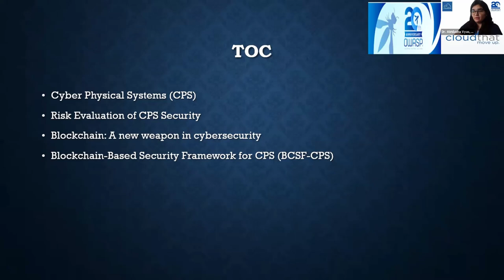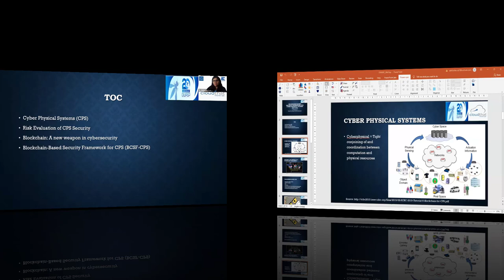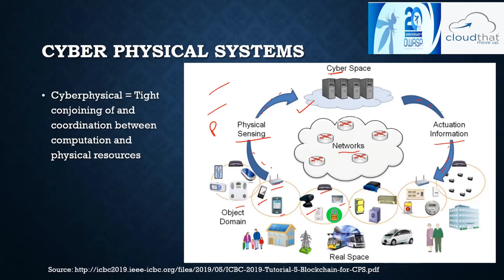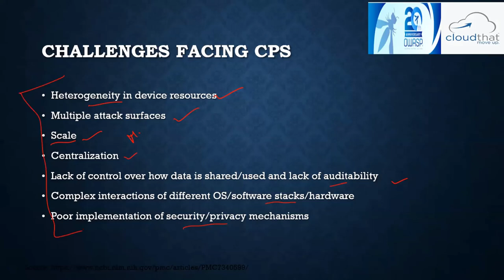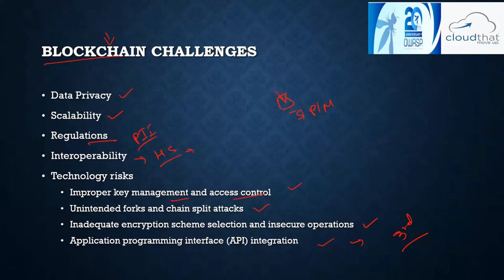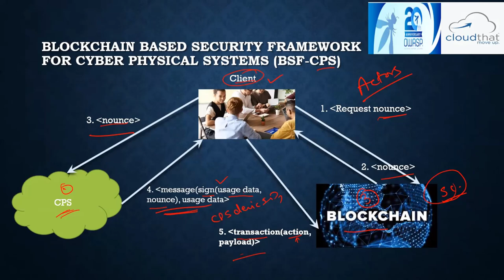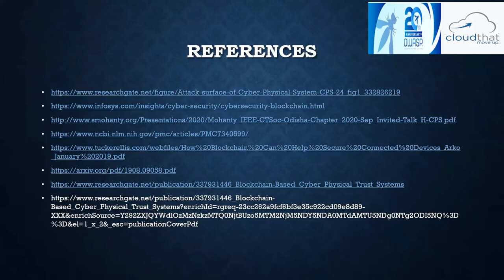Temporal: Blockchain-based Security Framework for Cyber Physical Systems (BSF-CPS) - Dr. A. Vyas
Temporal: Blockchain-based Security Framework for Cyber Physical Systems (BSF-CPS)

SPEAKER
Dr. Abhilasha Vyas

ABSTRACT
Cyber physical systems more commonly known as CPS, is a class of automated systems which work as a lifeline in smart cities’ systems such as home automation system, power grid, automotive industry, etc. CPS are transforming the way we interact, monitor and control the physical world around us. The security aspects of these systems are in high demand as these systems are involved in the day-to-day life of people and the national economy. Compromised CPS can harm the day-to-day operations of people. CPS systems are complex in design and more prone to cyber-attacks. Detection of safety and security deficiencies acts as a fundamental building block for creating a security framework for CPS at different levels. Cyber Physical Devices (CPS), the Internet of Things, and digital frameworks are generally cases of embedded devices in which the basic requirement is to provide flexibility to various applications with higher adaptability to provide reliable communication with the implementation of communication protocols. However, existing platforms use centralised networking, which suffers from security, scalability and big-data problems. In this talk, I will be presenting a blockchain-based security framework for CPS (BCSF-CPS) which will provide a trustable network to get rid of third-party problems. In addition, also improve the scalability, security and big-data problems for CPS. The rudimentary principal behind the proposed framework is based on a hybrid of open and consortium blockchain. This hybrid approach will provide a peer-to-peer communication network between the end user and the service provider. The first half of this talk will present a review of CPS major security problems like centralized control, cloud and edge device data management, heterogeneous environment, secure data access with high latency and accuracy, adversarial attacks, overall security, and privacy. The proposed BCSF-CPS framework will be presented in the second half of the talk. BCSF-CPF based on role-based access using the account address of the blockchain node as the identity, redefining access permissions, designing the initialization, access control, authorization, authorization revocation and audit processes, and using lightweight symmetric encryption algorithm to achieve privacy protection. Moreover, will also share review in applying blockchain technology for CPS to provide insights and highlight the challenges and future opportunities.